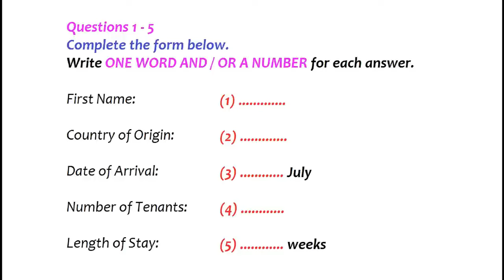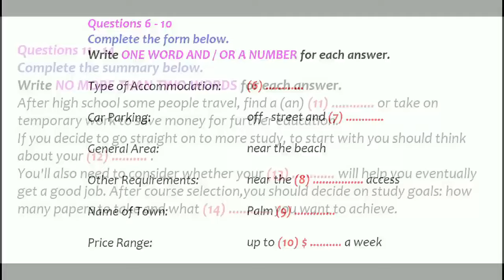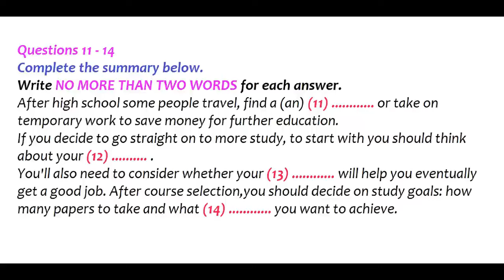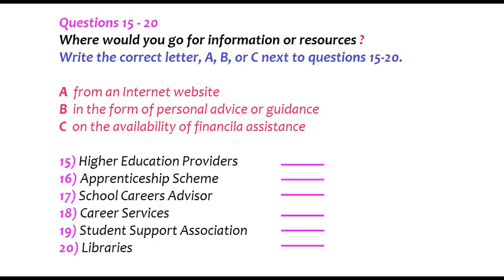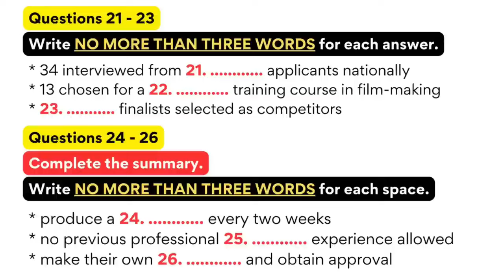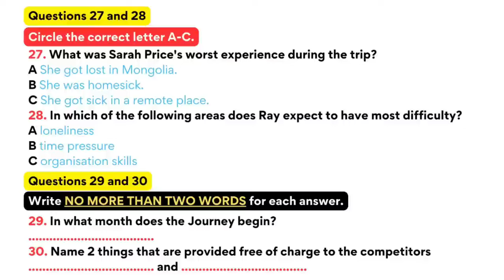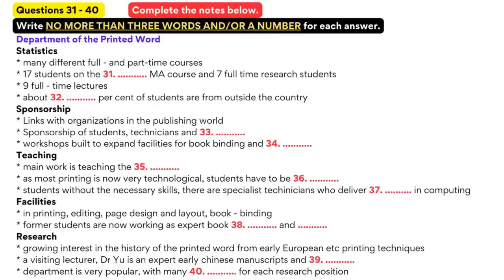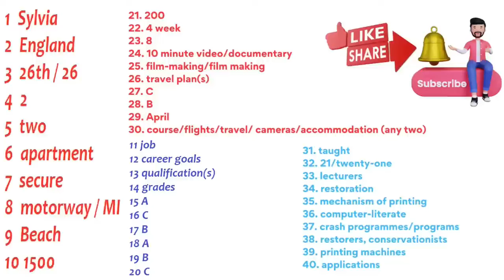Prediction Listening for Upcoming IELTS Exam | Practice Test | Achieve 8+ Bands (Internet Website)